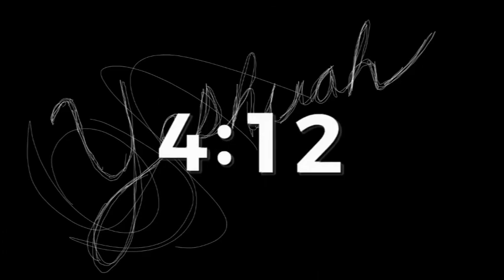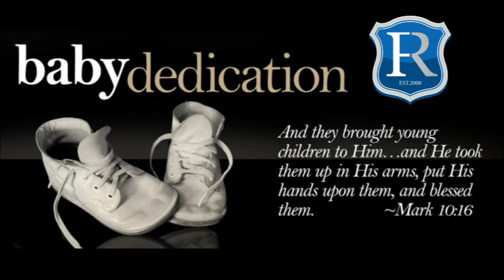RIGHTEOUSNESS, Wisdom to Living the Best Life!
The Compensation of the Righteous!